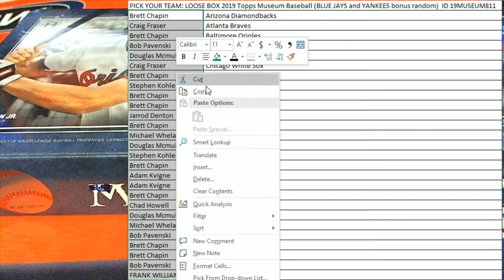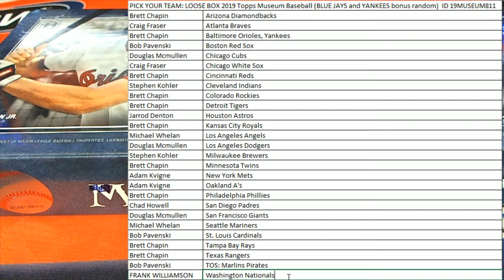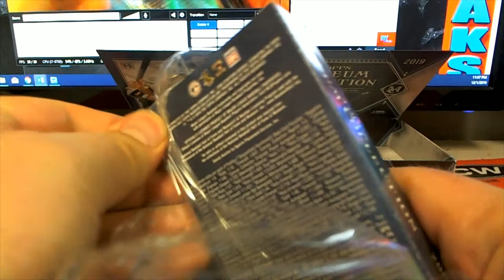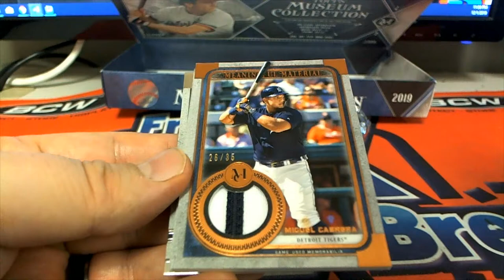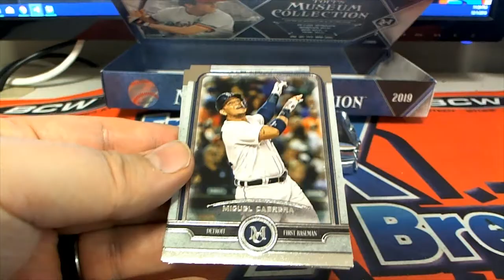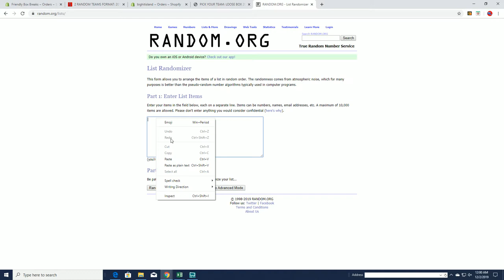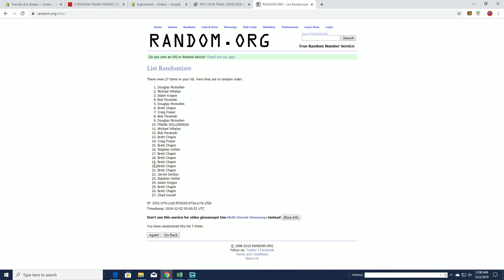2019 Topps Museum Baseball ID 19MUSEUM811